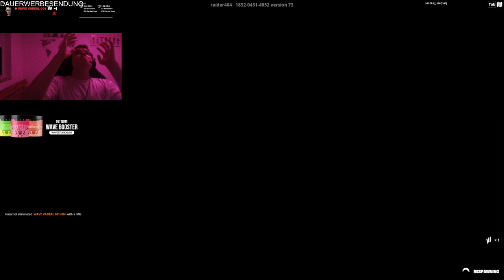VADEAL GANHADOR DA FNCS É MAIS DURO QUE UM JOGADOR DE PS4 ?